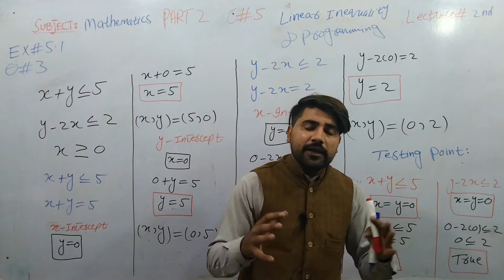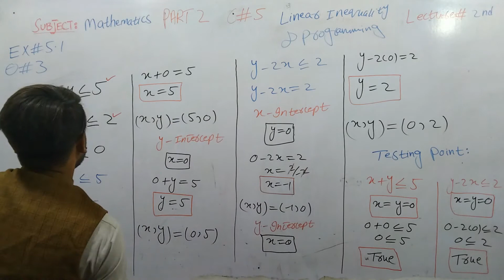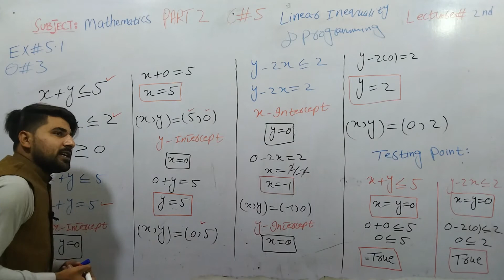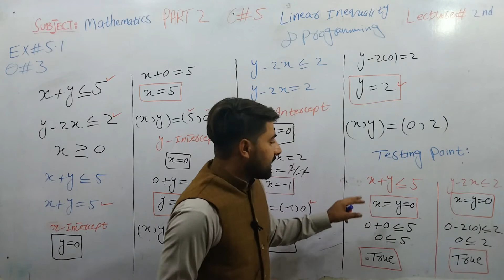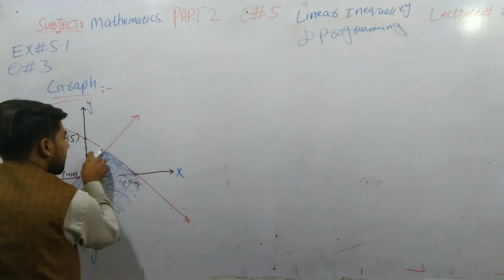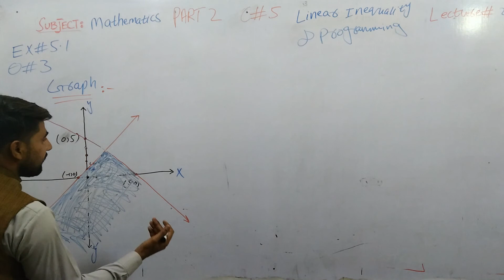12th Mathematics Chapter 5 Linear Inequalities and Linear Programming Exercise 5.1 Question 3